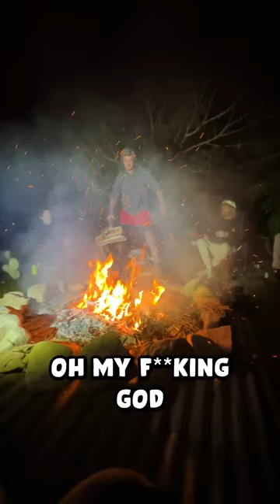How To Camp 2!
Here are some more things we like to do with our friends while camping.